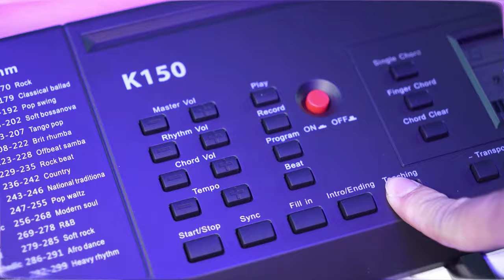QUY TRÌNH ĐÓNG GÓI KURTZMAN K150 ĐỂ PHÂN PHỐI ĐẾN ĐẠI LÝ!!!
Kurtzman k150
-Bàn phím: 61 Phím
-Màn hình: LCD Display
-Tiếng:  300
-Điệu: 300

😍 Hệ thống cửa hàng:
Showroom 1 : 347 ĐIỆN BIÊN PHỦ, PHƯỜNG 4, QUẬN 3, TPHCM
Showroom 2 : 98 BÀNH VĂN TRÂN, PHƯỜNG 7, TÂN BÌNH, TPHCM
Showroom 3: 342 LÝ THƯỜNG KIỆT, PHƯỜNG 6, TÂN BÌNH, TPHCM